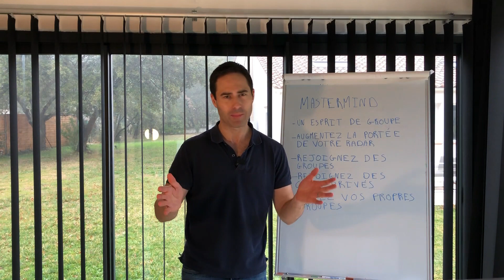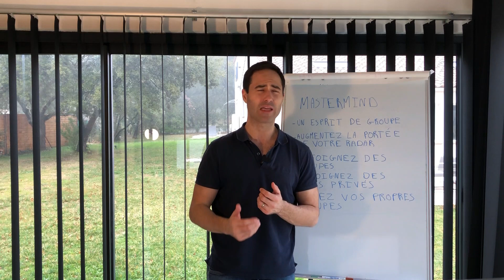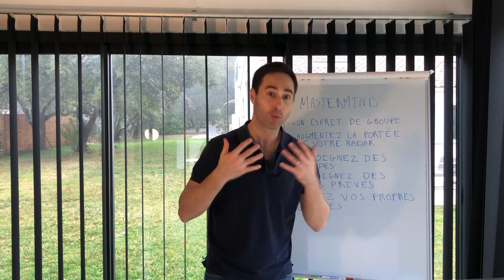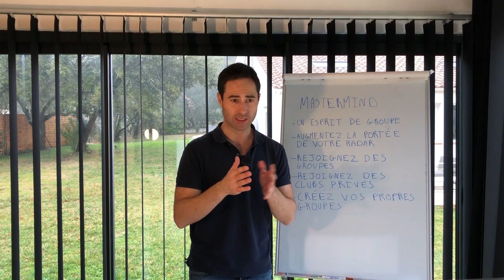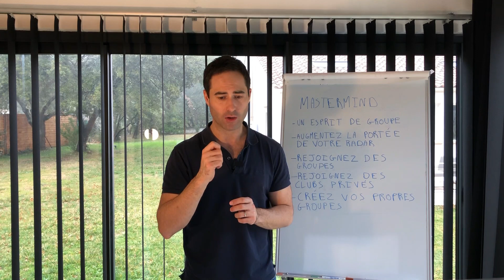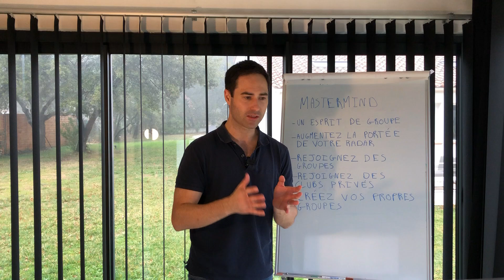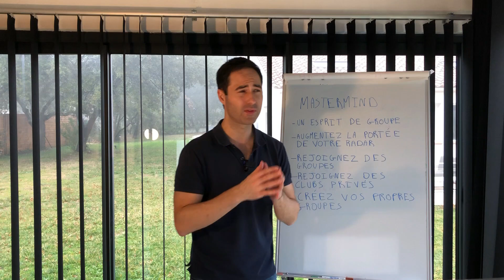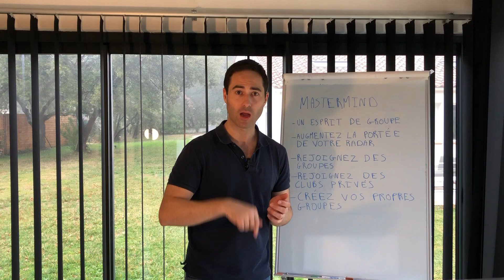Comment appliquer la puissance du Mastermind de Napoleon Hill ? Et ne plus se sentir seul.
A travers cette vidéo tu vas découvrir comment accélérer ton évolution personnelle, professionnelle, augmenter drastiquement ton niveau de réussite, et te sentir mieux tous les jours.
La notion de Mastermind de Napoleon Hill prend une place prépondérante dans ce processus !

Qu'est ce que UMento :
C'est une communauté d'indépendants et d'entrepreneurs, qui partagent les mêmes valeurs, qui échangent entre eux, s'améliorent, développent leur business, et veulent gagner en liberté.

Rejoignez-nous !

Nos articles autour du freelancing, l'indépendance, l'investissement, le développement personnel, tous les sujets autour de l'entrepreneuriat :